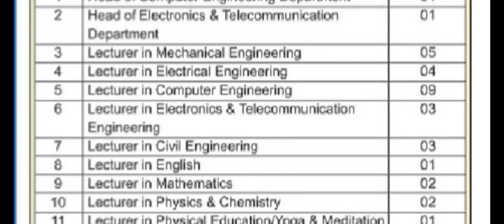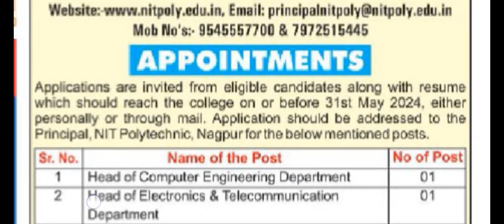पॉलीटेक्निक कॉलेज में आई योग वेकेंसी// yoga vacancy in college// lecture yoga & meditation post